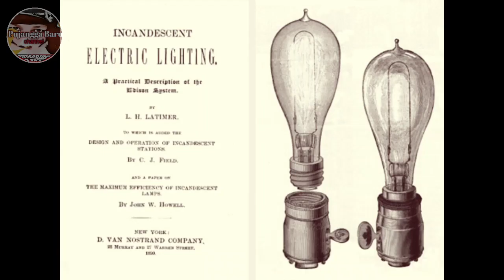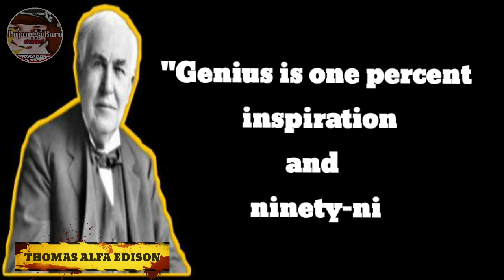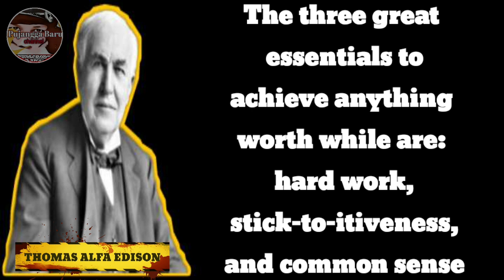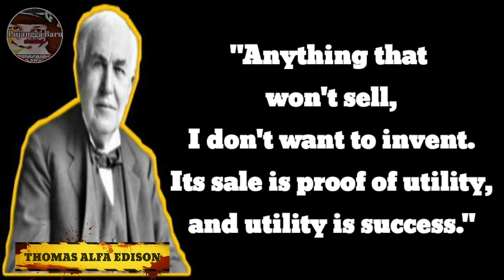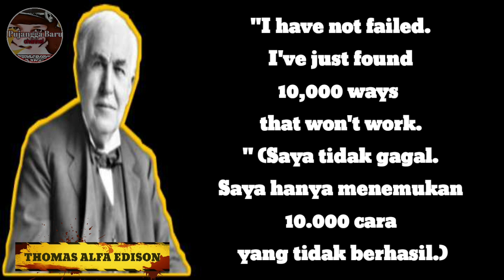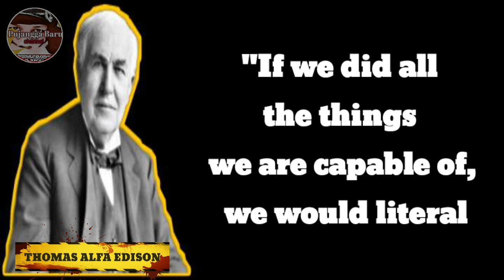20 KATA BIJAK THOMAS ALFA EDISON|NEWSPAPER SELLER BECOME THE INVENTOR OF THE LAMP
RAHASIA ❗20 KATA BIJAK THOMAS ALVA EDISON DARI PENJUAL KORAN HINGGA MENJADI SANG PENEMU LAMPU |NEWSPAPER SELLER BECOME THE INVENTOR OF THE LAMP @pujanggabaruchannel

Thomas Alva Edison adalah seorang penemu, pengusaha, dan insinyur Amerika Serikat yang lahir pada tanggal 11 Februari 1847 dan meninggal pada tanggal 18 Oktober 1931. Edison dikenal sebagai penemu yang produktif dengan lebih dari 1.000 paten atas penemuan-penemuan seperti bola lampu listrik, fonografi, dan kinetoskop.

Edison dilahirkan di Milan, Ohio, dan menghabiskan masa kecilnya di Port Huron, Michigan. Pada usia 12 tahun, dia bekerja sebagai pedagang koran dan kemudian bekerja di kereta api. Pada tahun 1868, Edison pindah ke Boston dan mulai bekerja di bidang telegraf. Dia mendirikan sebuah laboratorium di Menlo Park, New Jersey, pada tahun 1876, di mana dia mengembangkan beberapa penemuan penting seperti fonografi pada tahun 1877 dan bola lampu listrik pada tahun 1879.

Edison adalah seorang inovator yang berpengaruh dalam sejarah teknologi modern. Selain penemuannya yang terkenal, dia juga berperan penting dalam pengembangan industri listrik. Pada tahun 1882, dia mendirikan perusahaan listrik pertama di New York City, yang kemudian berkembang menjadi General Electric.

Selama hidupnya, Edison memenangkan banyak penghargaan dan pengakuan atas karyanya. Dia dianggap sebagai salah satu penemu terbesar dalam sejarah dan dijuluki "Wizard of Menlo Park". Edison meninggal pada usia 84 tahun di West Orange, New Jersey, pada tanggal 18 Oktober 1931.

Apakah thomas alfa edison mempuyai kata kata bijak yang menjadi insfirasi dan memotivasi orang orang banyak?

Ya, Thomas Alva Edison memiliki beberapa kata-kata bijak yang menjadi inspirasi dan motivasi bagi orang banyak. Berikut adalah beberapa kutipan terkenal dari Thomas Alva Edison:
simak videonya